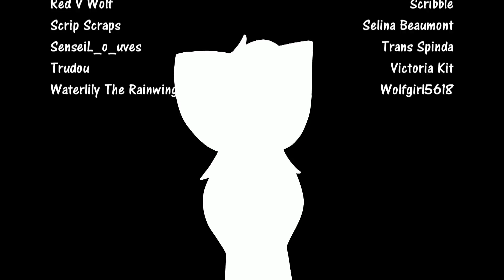NYA NYA COLLAB || 10 Year Anniversary Nya Nya Dance Meme MAP [EPILEPSY/FLASHING CW]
Ten years ago 10 year old me uploaded a silly video of a green and blue fox dancing to the internet. Now I'm 20 and working as a full time freelance artist/animator. Thanks to this video I've made so many friends and have grown so much as both a person and an artist.

Thank you to everyone I've encountered throughout my journey and thank you especially to those who participated in this collab. You've made the past 10 years a wildly interesting and fun environment to grow up in.

Remix by the ever so talented NAVO!

Participants (in order of appearance):
Me
2queer4deer
Aquamarine
BerryFurry
Catsolotl
Cbiibs
Dev Lunar
Dexter Badger AJ
Favorisveons
Gayonnaise
Glitzdragon
Hamstar
Houndbites
Josefa1000
Kairi Yajuu
Katharpy
Kenzie Kenzington
Kepa_Shanyang
Kicked-In-Teeth
M&MFrenchie
MagenatheWolf
MariaGrazia Toriello
Maroon Fox
Meepy
MintyFur
Miyya Colon3
Mothmenz
Mulazzx
MysticPotato
NicMeows
Nyion Sprinkles
Olivie Animation
Pikachukat
Rainbowtabbiez
Red V Wolf
Scribble
ScripScraps
Selina Beaumont
SenseiL_o_uves
Trans Spinda
Trudou
Victoria Kit
Waterlily The Rainwing
Wolfgirl5618
Chesse
and me again

If I forgot anyone's name or misspelled anything please lmk!

Special thanks to my patrons!!:
Bmxninja
Drake
Acely

FAQ:
Programs I use:
♥ Drawing: Paint Tool Sai, Gimp 2.10
♥ Animation: Toonboom Harmony, TVPaint
♥ Editing: After Effects 2018, Vegas Pro 13

Q: Whats the music?
A: Listed above!!

Q: Are you the real webkinzlid?
A: Yep!

A: Listed above!!

A: Yep!